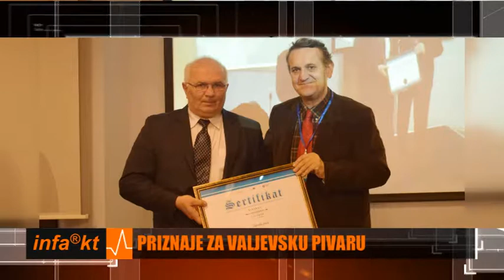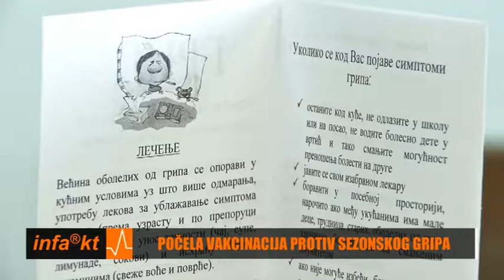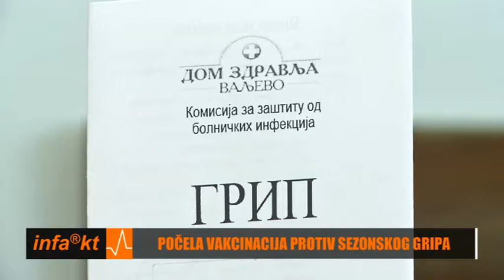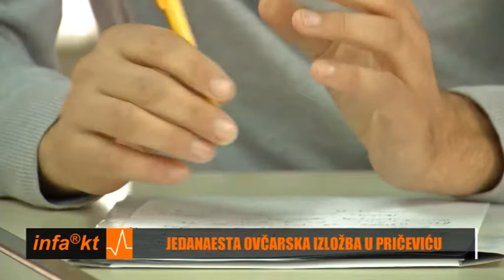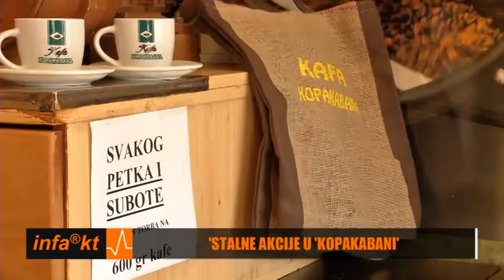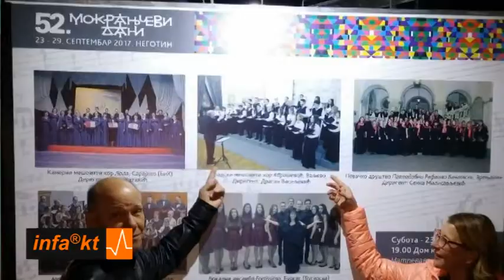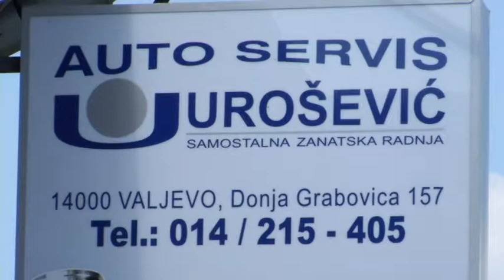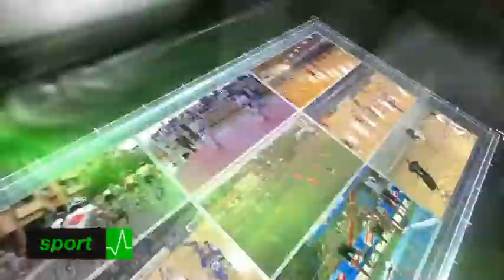INFAKT 11 10 2017 20 01